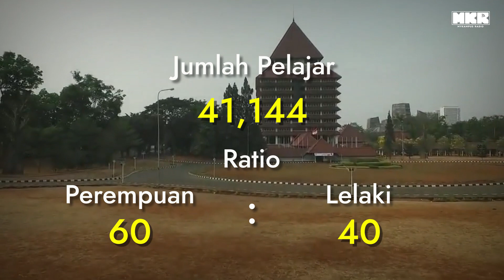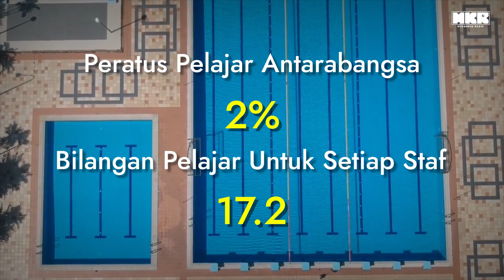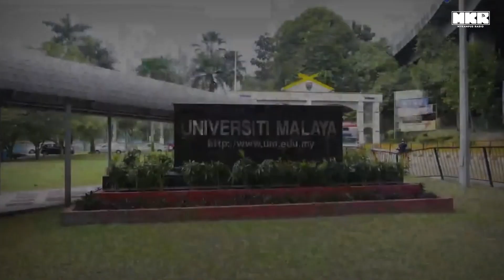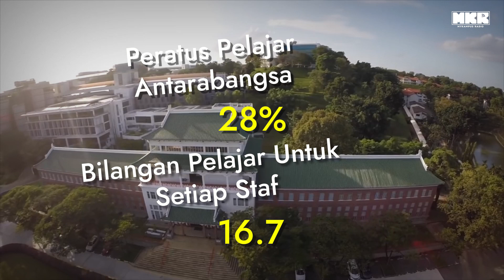Top 10 Asean Universiti 2019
Ini dia ranking Universiti Asean dalam list mengikut TIMES. Comment kalau Universiti korang tersenarai.